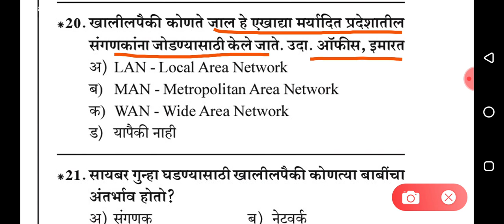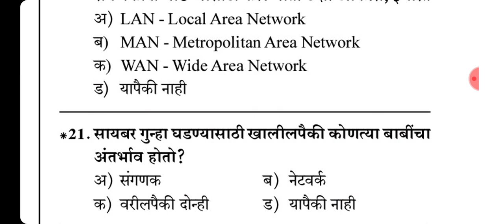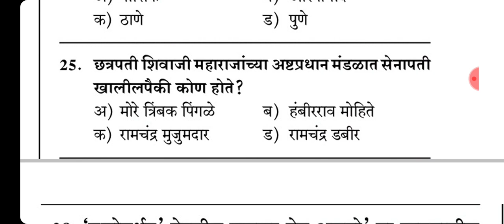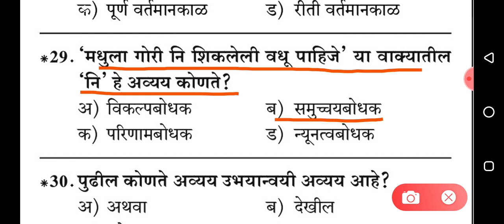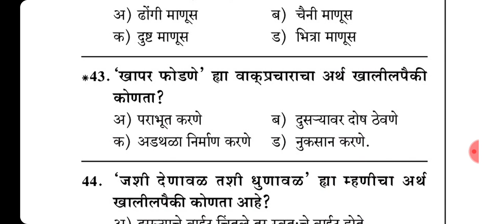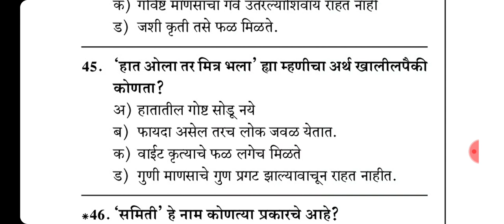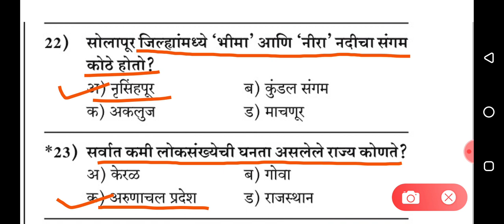Police Bharti Maharashtra 2021 imp gk questions . Maharashtra Police Bharti 2021 Imp Gk questions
@RVD Academy
am prof . Raj Dhutraj sir @Rvdacademy
About this video - Dosto app video dekhiye or acchi lage to ise like kijiye share kijiye.

Video मधील pdf download करण्यासाठी आपण आमच्या Teligram channel la join व्हायचे आहे.

In this video I coverd police Bharti Maharashtra question paper..